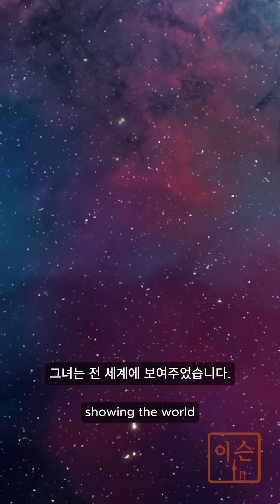Meet Korea’s First Astronaut: The Story of Dr. Lee So-yeon 🚀🇰🇷 | 대한민국 최초 우주인, 이소연 박사의 이야기 🚀🇰🇷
Dr. Lee So-yeon became Korea’s first astronaut in 2008, launching to the International Space Station. But her journey wasn’t easy. She stepped in just weeks before takeoff, overcame injuries during reentry, and made history for her country.

이소연 박사는 2008년, 대한민국 최초의 우주인이 되어 국제우주정거장에 올랐습니다. 그러나 그녀의 여정은 순탄치 않았습니다. 발사 몇 주 전 갑작스럽게 임무를 맡게 되었고, 귀환 도중 부상을 입었지만 끝내 역사를 썼습니다.